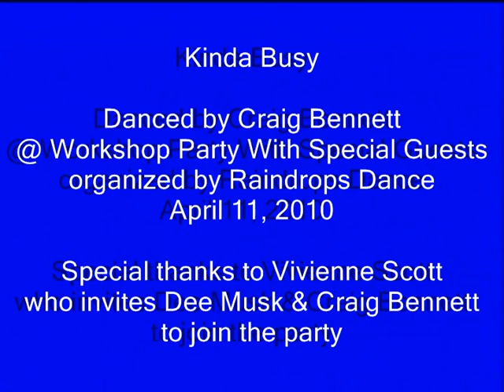Kinda Busy - Line Dance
32 count, 4 wall intermediate level line dance choreographed by Craig Bennett (UK) in Dec 09.
The dance was performed by Craig Bennett at Workshop Party With Special Guests organized by Raindrops Dance on April 11, 2010.